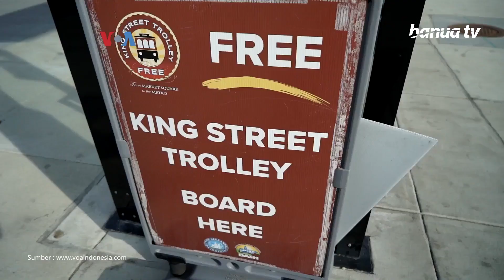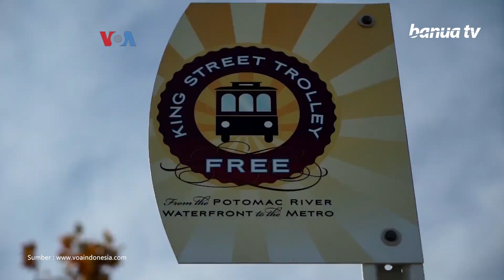Susah Nggak Ya: Angkutan Troli atau Bus Wisata di Kota Tua Alexandria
Bagaimana mengatasi kendala transportasi di kawasan bersejarah sekaligus kawasan bisnis dan wisata yang padat? Kota Alexandria, Virginia memberi alternatif transportasi gratis menuju kawasan tersebut.

Selain memudahkan warga, transporasti ini membantu mengurangi kemacetan dan masalah parkir.

Penulis  : Alam Burhanan, Irfan Ihsan, Ronan Zakaria